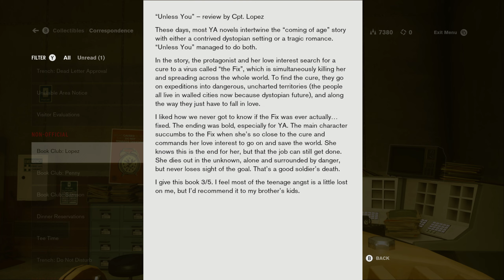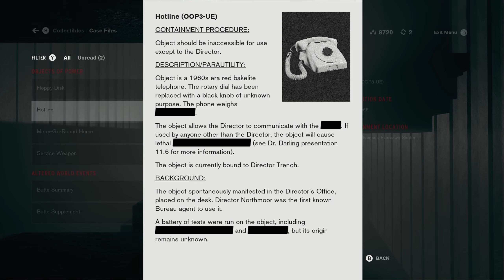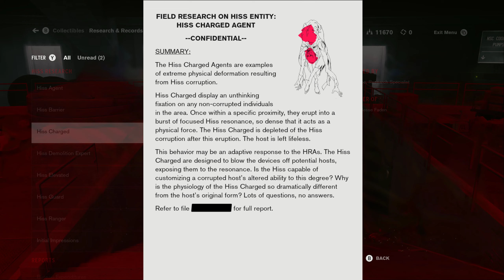Control - Part 4